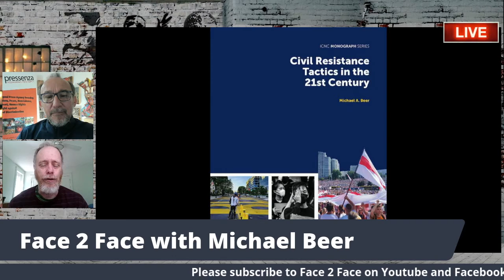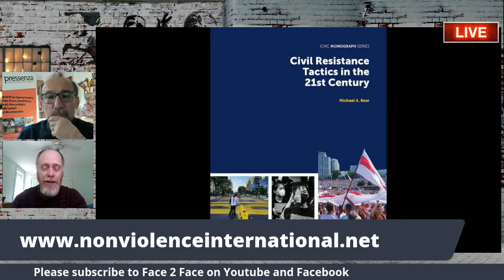Face 2 Face with Michael Beer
On this show we are speaking with Michael Beer about his new book Civil Resistance Tactics in the 21st Century, published by the International Center for Nonviolent Conflict. Michael is the director of the organization Nonviolence International, who advocates for active nonviolence and supports creative constructive nonviolent campaigns worldwide.